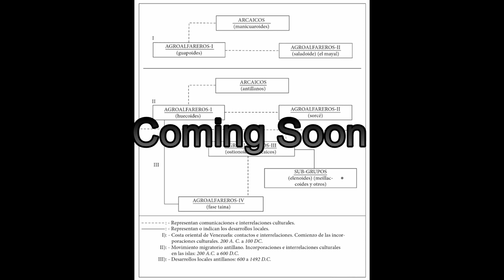No Somos Taino pronto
Se Le llamo " LA FASE TAINA" a una mezcla de las Culturas No Agroalfarera y Culturas Agroalfareras. No a la Etnia, no somos pedazos de vasijas.